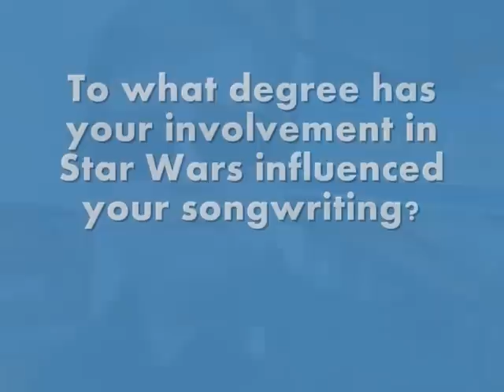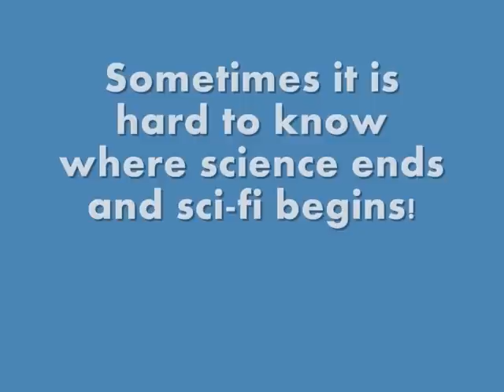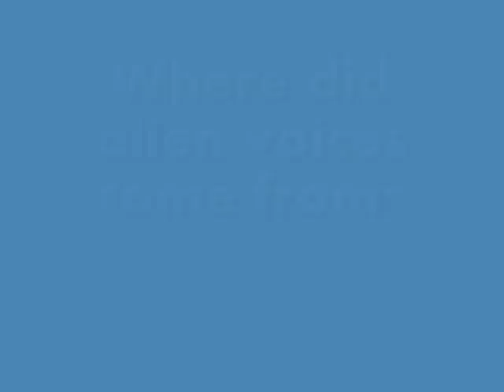Ralph Morse (Star Wars) interviewed by Edsel Kragg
Exactly what it says on the tin!   Star Wars actor Ralph Morse interviewed by Edsel Kragg, In particular, how has working on the movies influenced his songwriting?